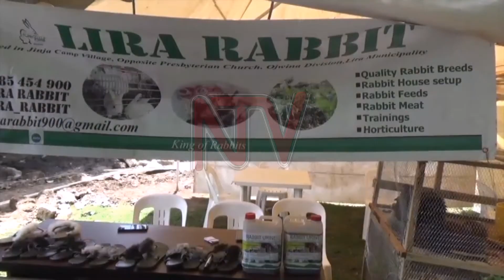PROFITS AND PEOPLE: Implementing real sustainability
The Deputy Governor Bank of Uganda is urging financial institutions to step up their corporate obligations by adopting plans on environmental, social and governance (ESG). This is amidst hard economic times, characterised by resource constraints and rising social pressures.